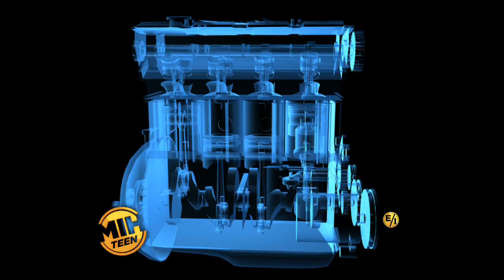CG Supervisor Mike Perry on "Pete's Dragon"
Kylie Erica Mar interviews CG Supervisor Mike Perry from Pete's Dragon.